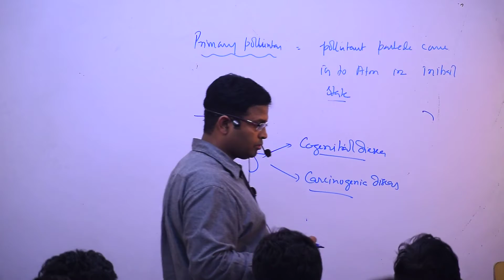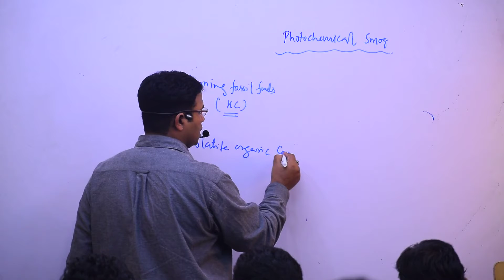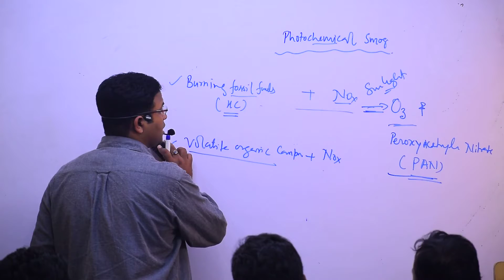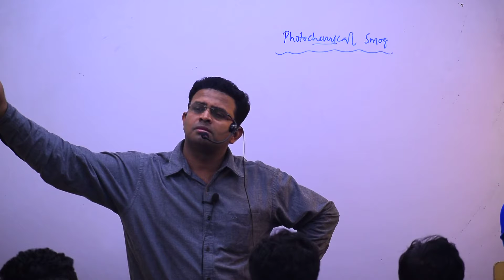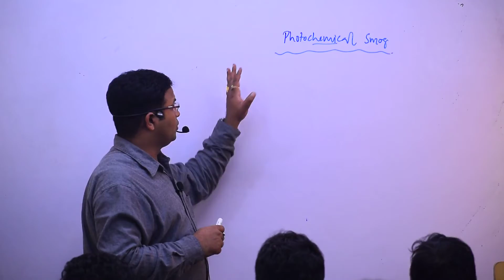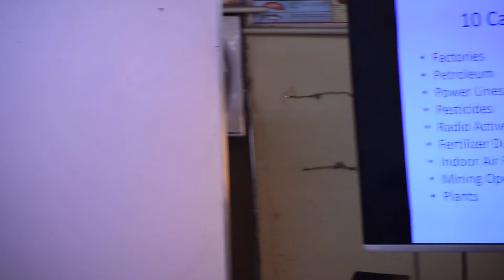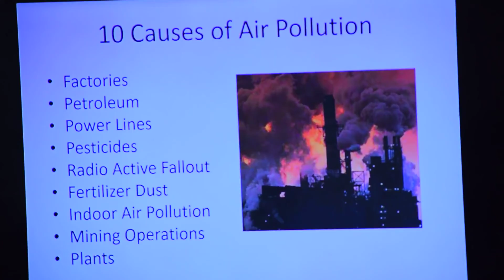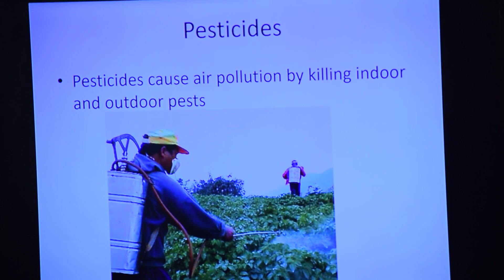Environment, Ecosystem and Ecology Lec 18